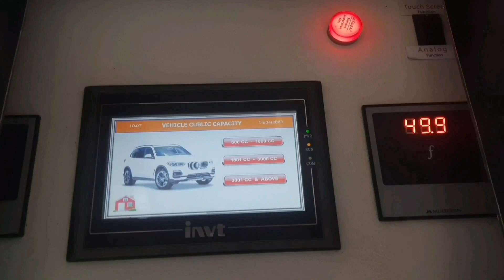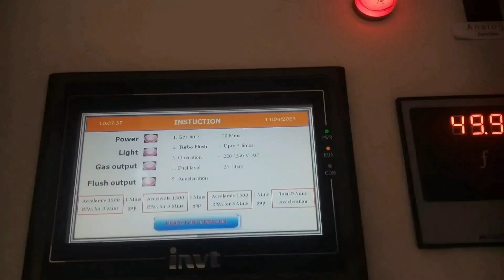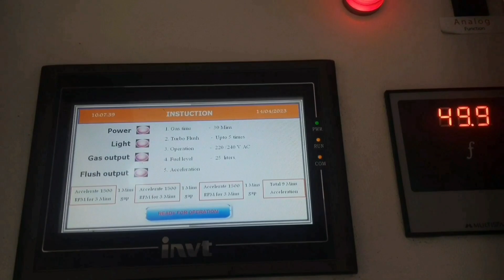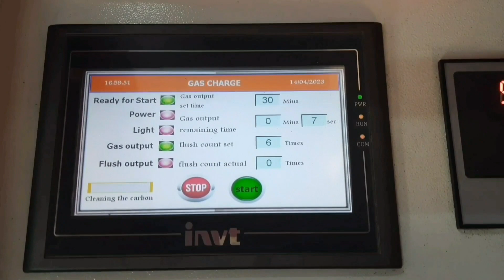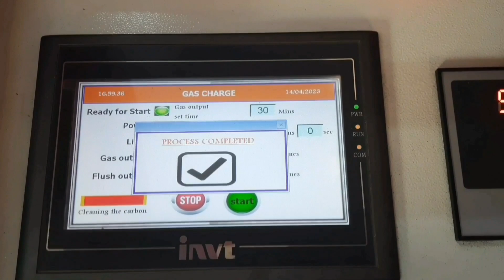Decarbon|ಡಿಕಾರ್ಬನ್|New outlet in Virajpet coorg.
D carbon should be done after 50k odo if it's a brand new car. d carbon improves vehicle milage , performance and overall efficiency.
shower your love on our channel for much more vedios